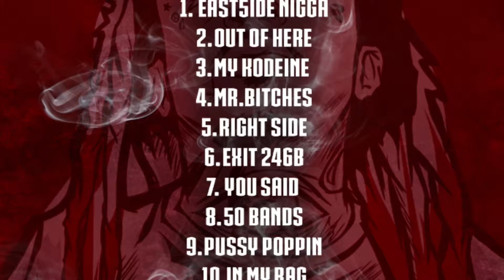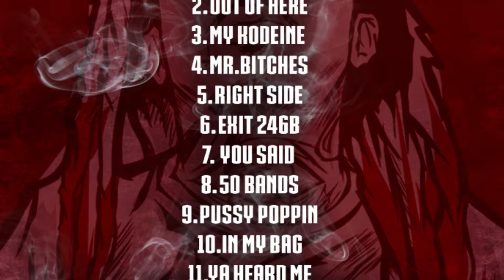Fleeaa takes pictures with Keke Palmer, The Real Wings, Curren$y and more!!!!! (Big Shot blog)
Follow Fleeaa on instagram @iamfleeaa